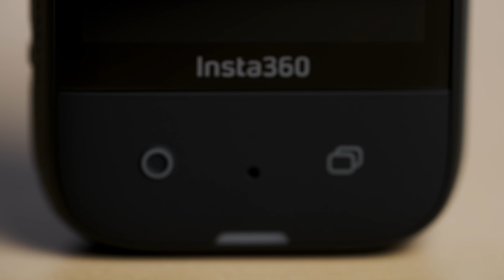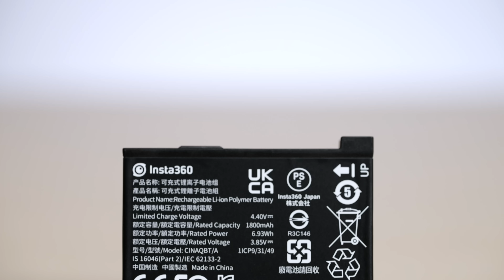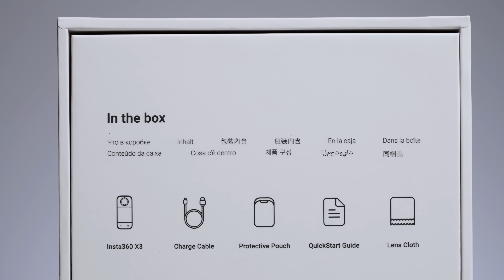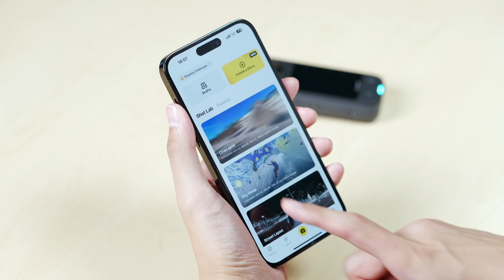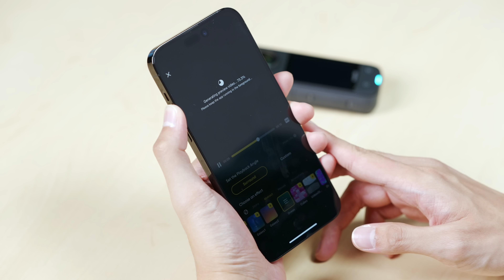[spin9] รีวิว Insta360 X3 — กล้อง 360 องศา ที่เก่งที่สุด ถ่ายง่าย ตัดง่าย ลูกเล่นแพรวพราว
รีวิวใหม่วันนี้ พบกับกล้อง Insta360 X3 กล้องแบบ 360 องศารุ่นใหม่จาก Insta360 ที่เสริมความคล่องตัวในการถ่ายมุมมอง 360 องศารอบทิศทาง ปรับวิธีการถ่ายให้ใช้งานได้ง่าย พร้อมแอปช่วยตัดต่อให้ได้มุมมองแปลกใหม่แบบไม่ต้องมีประสบการณ์การถ่ายด้วยกล้อง 360 องศามาก่อน ก็ทำเองได้ไม่ยาก

ดูรายละเอียดเพิ่มเติมได้ที่

โปรโมชั่นแถมฟรี Invisible Selfie Stick หรือ Lens Cap เมื่อสั่งซื้อกล้อง วันนี้ถึง 13 พ.ย. นี้

spin9 เพื่อสนับสนุนการผลิตคอนเทนต์ของเราได้ที่นี่: